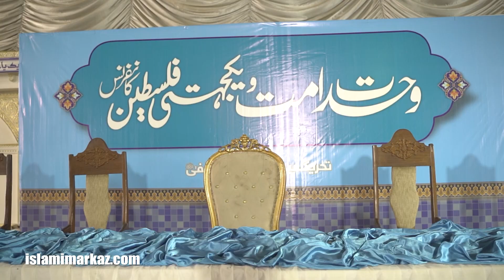Highlights || Wahdat e Ummat wa Yakjehti e Palestine Conference Bhakkar || 21 Nov 2023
Wahdat e Ummat wa Yakjehti e Palestine Conference Bhakkar || 21 Nov 2023